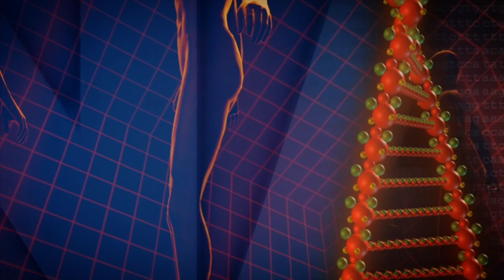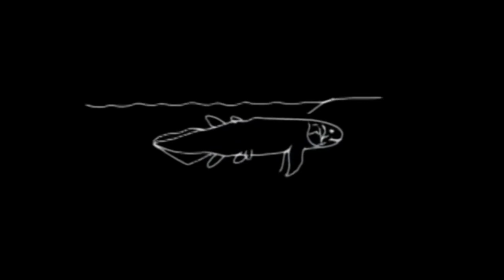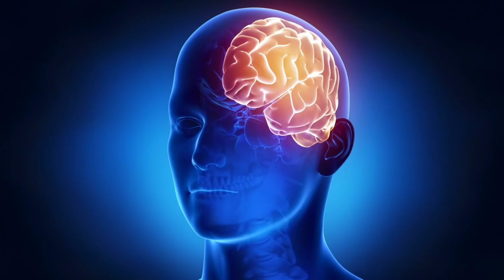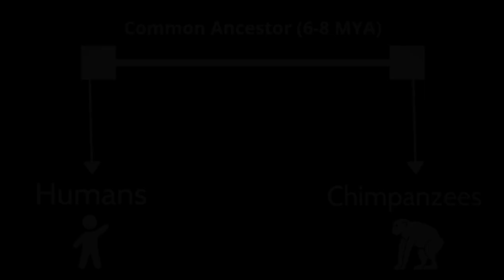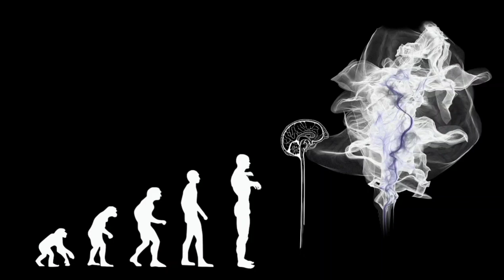Human Evolution and the advent of civilization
This video was made in collaboration with Dynamic Science

In today's video we discuss the history of the theory of evolution and how it has contributed to the success of our species.